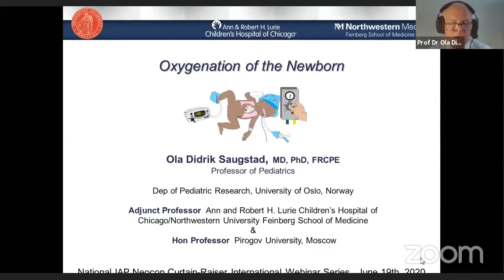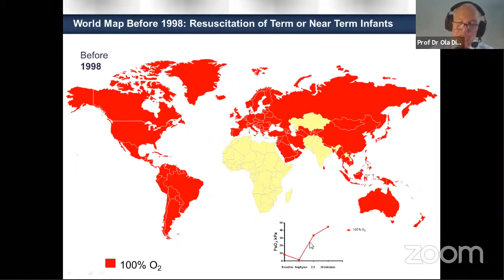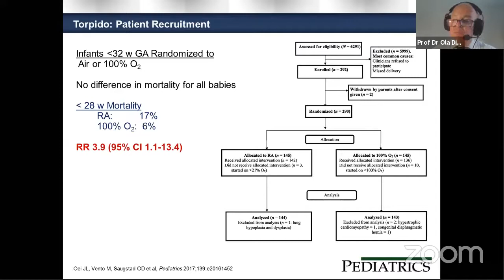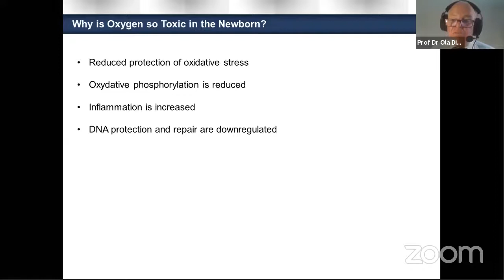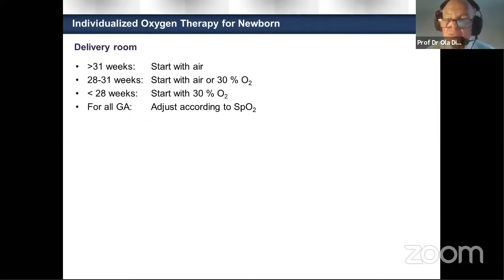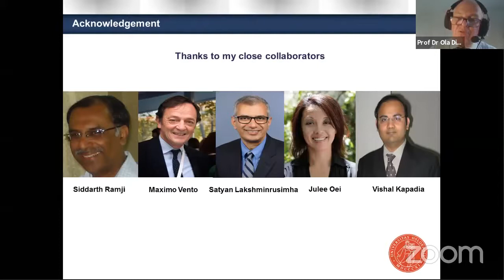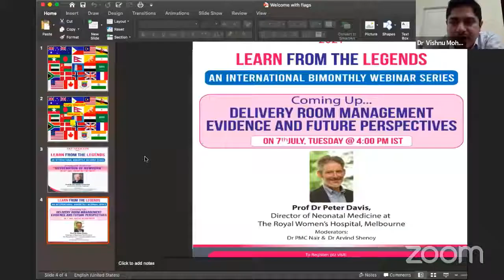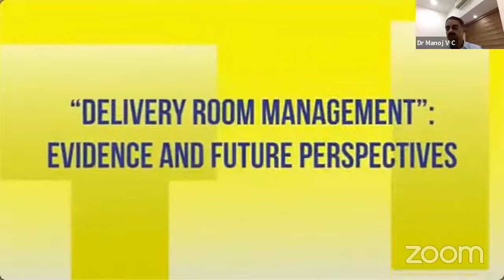Oxigenación del Recién Nacido por el Prof. Dr. Ola Didrik Saugstad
Webinar Online: Oxigenación del Recién Nacido a cargo del Prof. Dr. Ola Didrik Saugstad vía Zoom 2020.